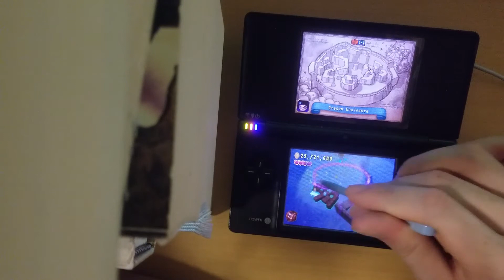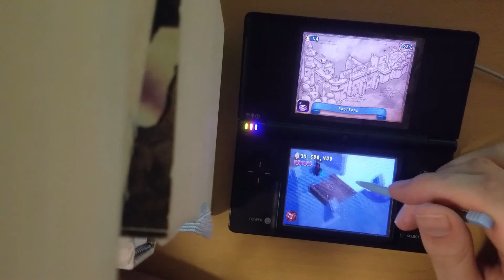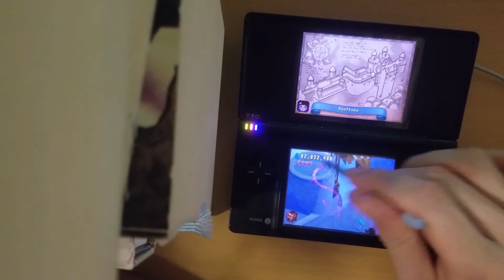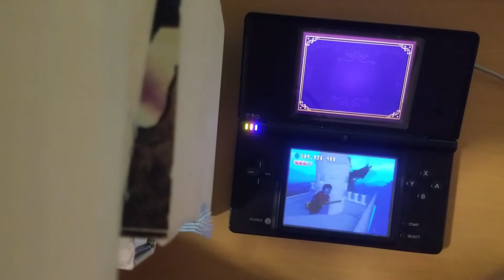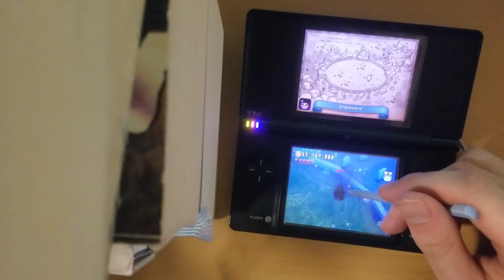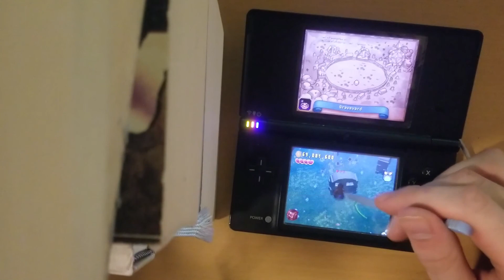LEGO Harry Potter: Years 1-4 (DS) Goblet of fire Speedrun